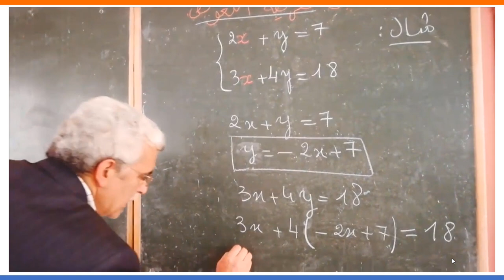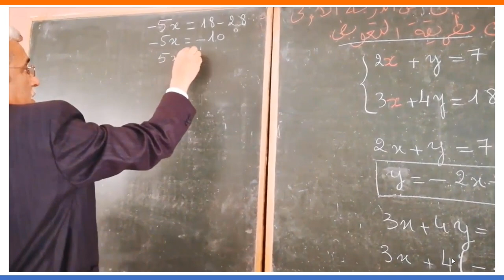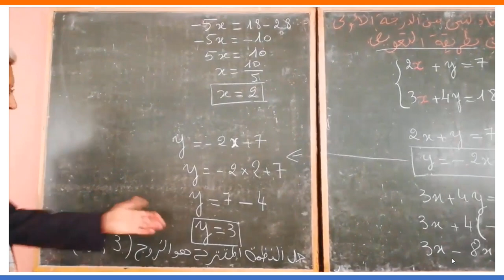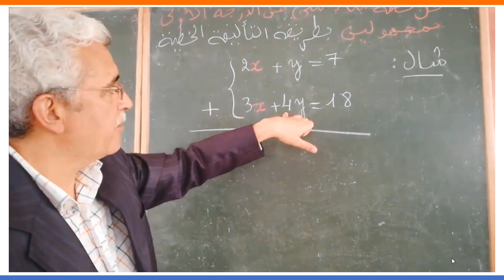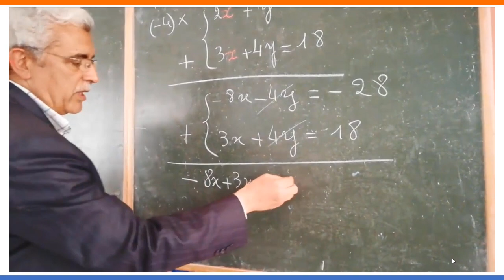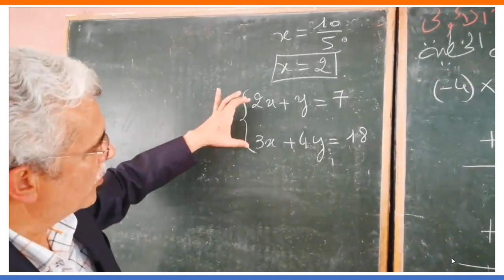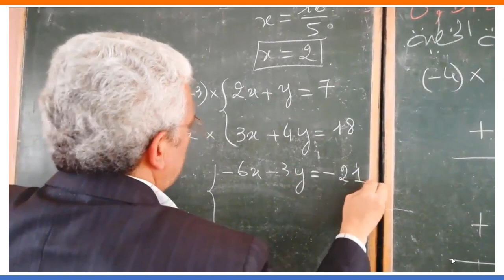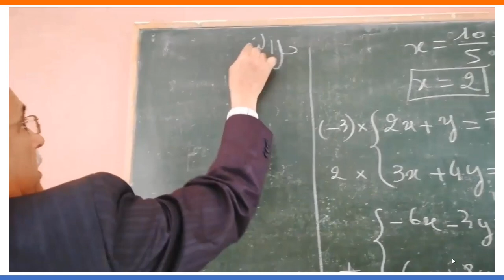SYSTÈMES DE 2 ÉQUATIONS À 2 INCONNUES (Maths 3 eme Année collégial)